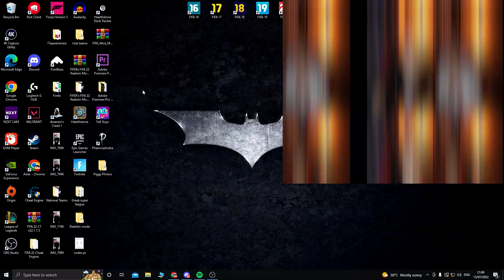ΧΤΙΖΟΥΜΕ DRAFT ΣΕ ΟΛΑ ΤΑ FIFA!! ft.Karkanis